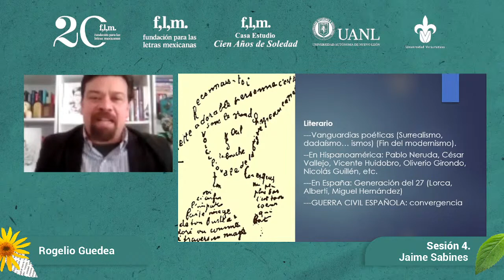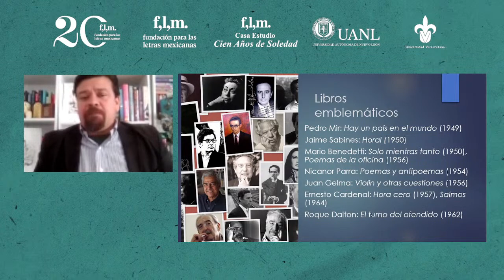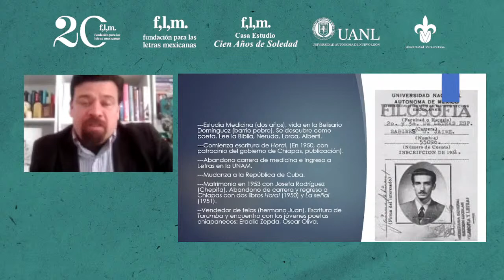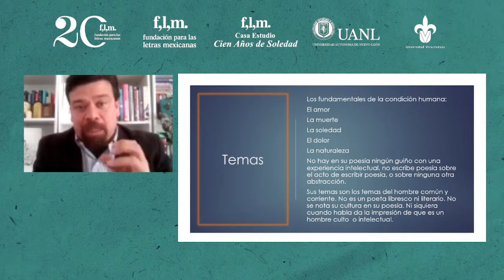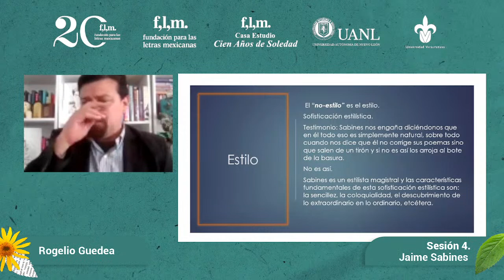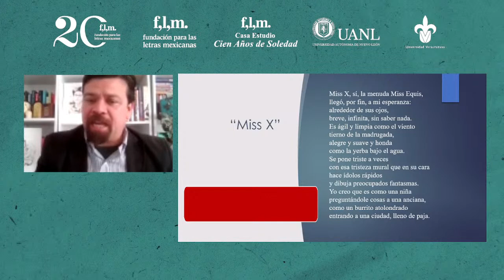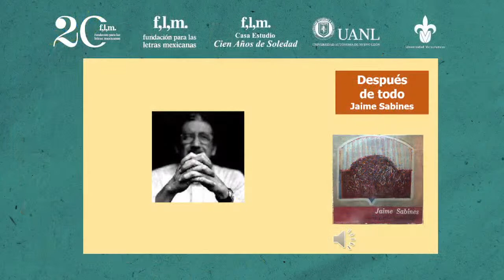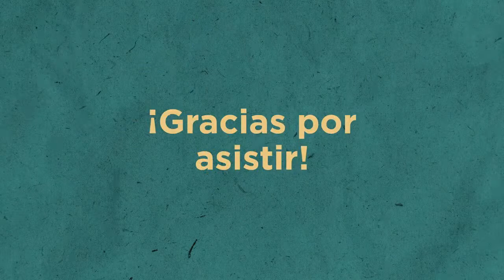VI. Poetas mexicanos del Medio Siglo: Jaime Sabines, por Rogelio Guedea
🏠💯 Uno de los poetas más queridos y entrañables de la literatura hispanoamericana será el tema de la charla que tendremos en la cuarta sesión del módulo: JaimeSabines.
Nuestro ponente será RogelioGuedea.